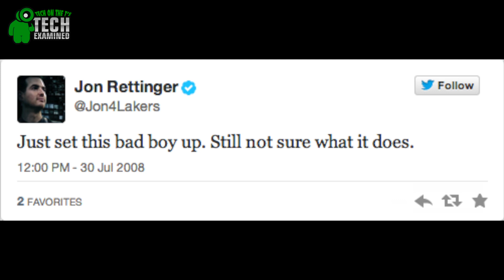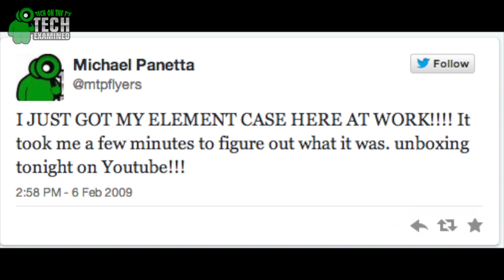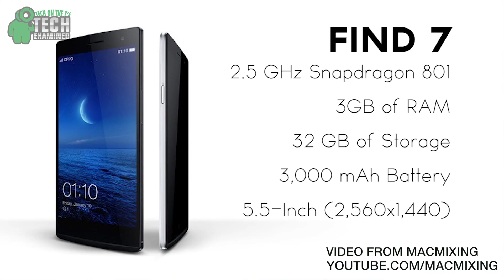OPPO Find 7 Specs First Look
Today's TECH ON THE T's
Twitter Turns 8
Flappy Birds is back
Oppo's new Phones

Big thanks to Dom at from MacMixing for letting me use his video footage today